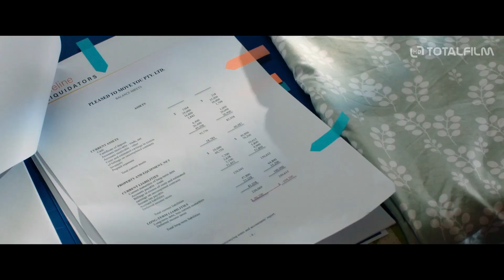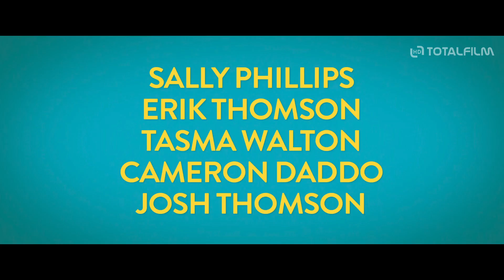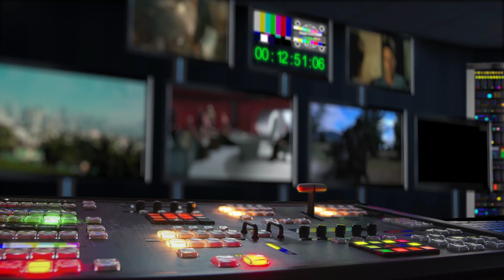Jak obšťastnit ženu (2022) CZ HD trailer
Gina (Sally Phillips) si nepřipadá zrovna přitažlivě. Právě slaví padesátku, propustili jí z práce a její manžel jí moc pozornosti nedává. Aby toho nebylo dost, její kamarádky jí k narozeninám objednají domů striptéra. Ten jí je ochoten splnit jakékoliv přání. S úklidem ale asi úplně nepočítal! Když ho tak Gina pozoruje při práci, dostane nápad. Po čem ženy skutečně touží? Mít uklizeno a…..orgasmus! Když zjistí, že její striptér ve skutečnosti pracuje pro stěhovací firmu na pokraji krachu, rozhodne se, že chlapy zaměstná ve své nové společnosti. Bude partička nemotorných stěhováků schopná uspokojit ženská přání?